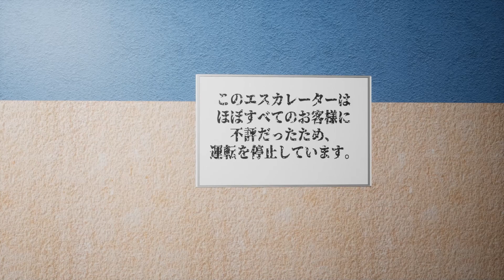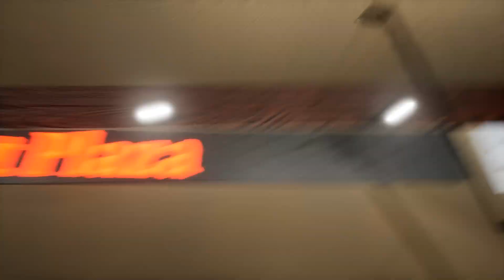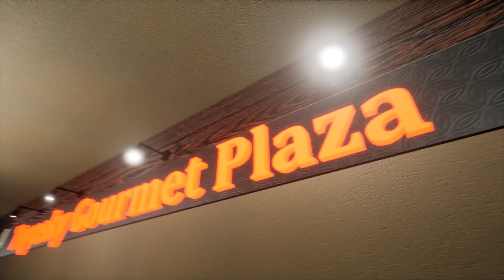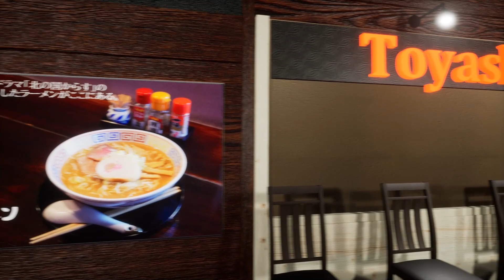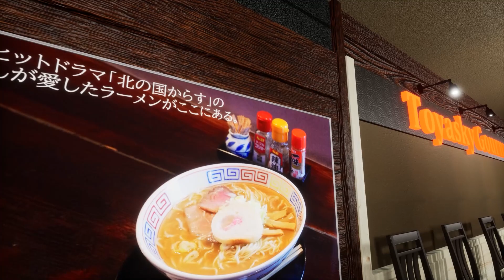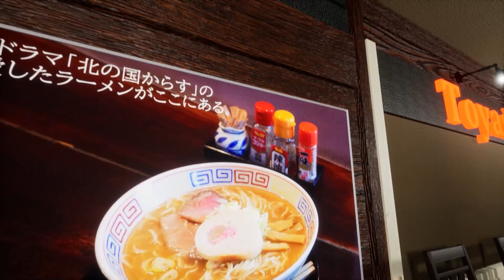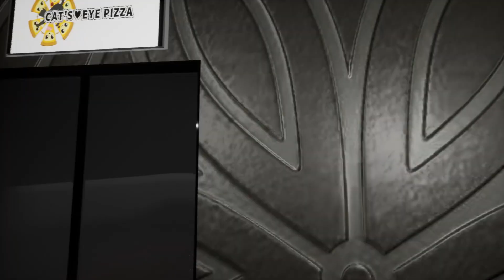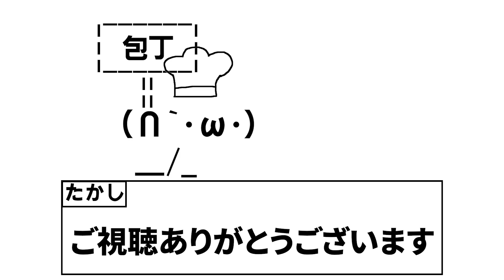【8番出口ライク】『レストランが並ぶビルの地下街』で異変を見つけ脱出しよう｜B1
あの空間は何だったんだ

【8番出口】ダウンロードはこちらから！

【B1】ダウンロードはこちらから！

【B1】を実況